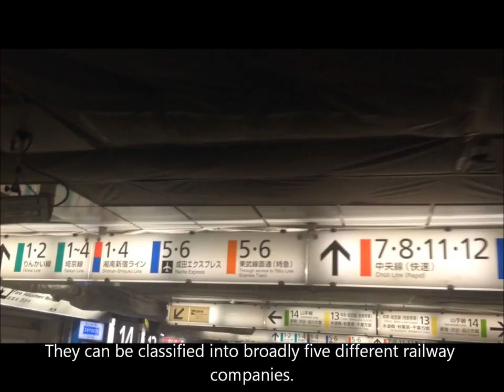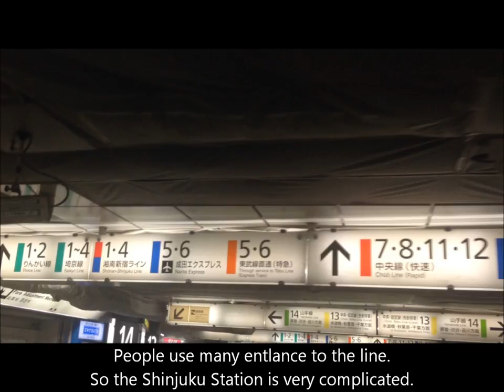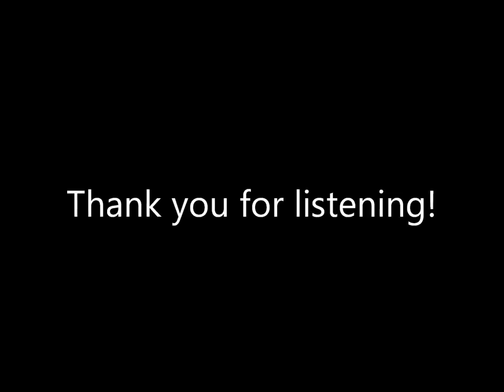Shinjuku Dungeon - 5Jに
Shinjuku Station is very large and complicated.
Therefore, Shinjuku Station may be called "Shinjuku dungeon".
In this video, we would like to introduce Shinjuku Station.

This video was created for English learning.
Therefore, maybe this video contains some mistakes.